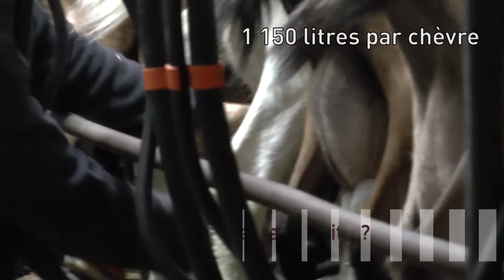La passion comme moteur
Du sport de haut niveau à l'élevage de chèvres. Témoignage de Laure Dhenin, agricultrice, réalisé pour la rencontre régionale caprine du 14 décembre 2017 à Melle dans les Deux-Sèvres.